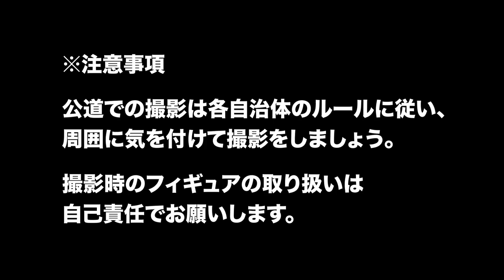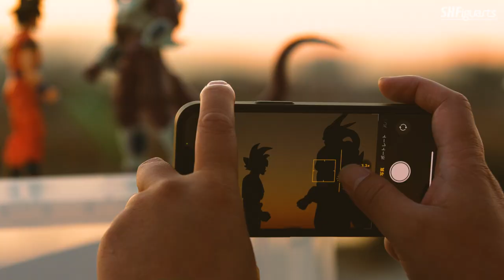[Beginner]ACTION FIGURE PHOTOGRAPHY TIPS & TRICKS[S.H.Figuarts]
アクションフィギュアの可能性は無限大だ！オモ写の撮影のノウハウやコツを楽しく説明する動画を公開！動画を見てオモ写にチャレンジしよう！

　S.H.Figuarts,Figuarts ZERO,IMAGINATION WORKS